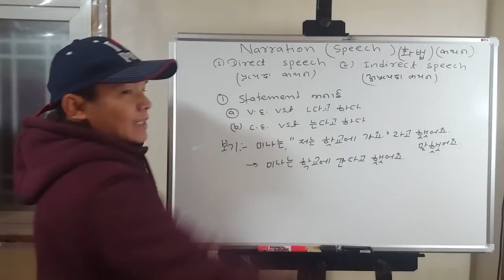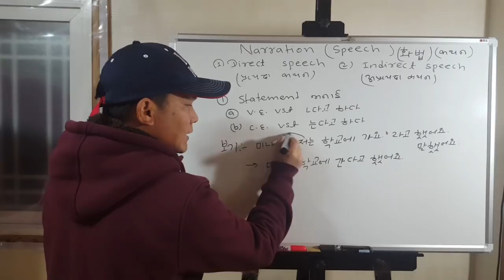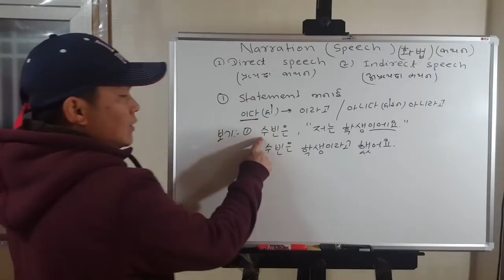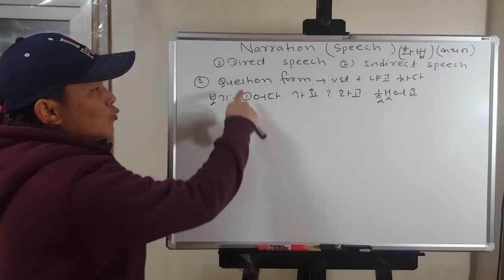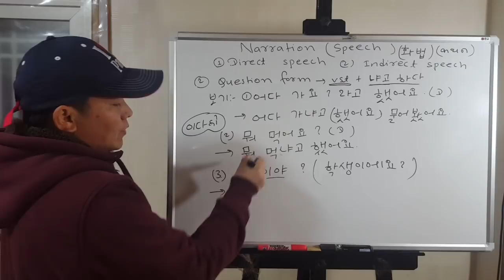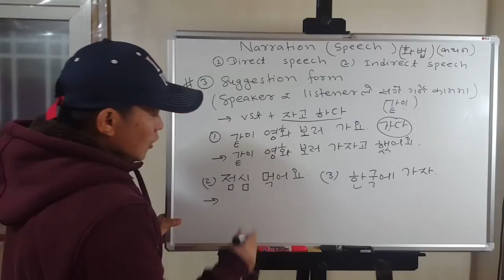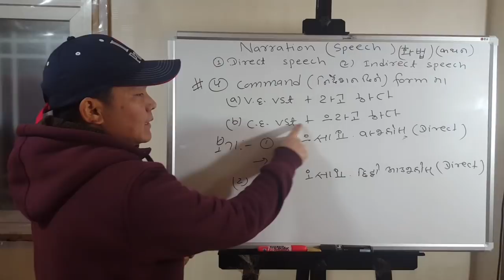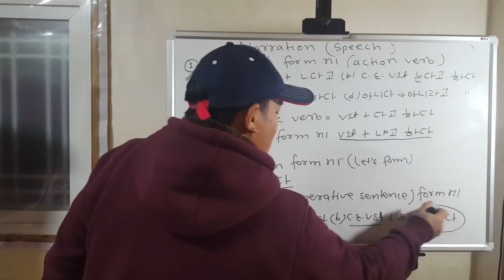Basic Korean grammar in Nepali part 28. Narration ( Direct speech and Indirect Speech )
This video definitely helps you to understand basic korean language in Nepali and to pass eps topik exam so watch the video nicely and learn Korean grammar about narration.